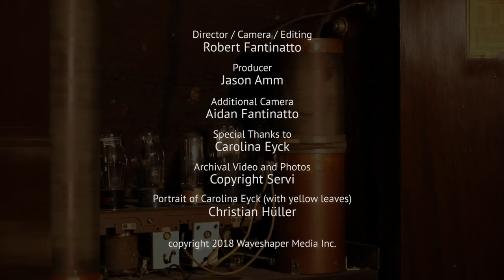Carolina Eyck, thereminist - Waveshaper TV Ep.3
German musician and composer Carolina Eyck is one of the world’s foremost theremin virtuosi, beginning her theremin studies at the age of 7. Carolina sat down with Waveshaper TV to discuss how she was introduced to the instrument by her father, an early meeting with Bob Moog, and why the theremin has remained her favourite and primary instrument. Filmed at Waveshaper HQ in Toronto, January 2017.